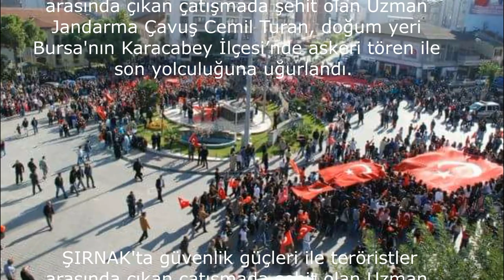Mehmetçik Türküsü | Şehit Jandarma Uzman Çavuş Cemil Turan anısına...